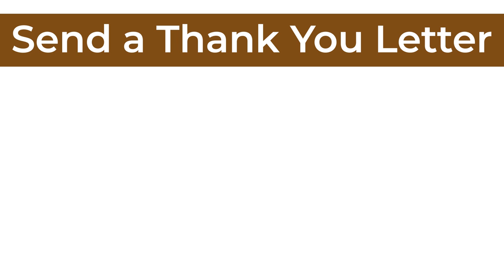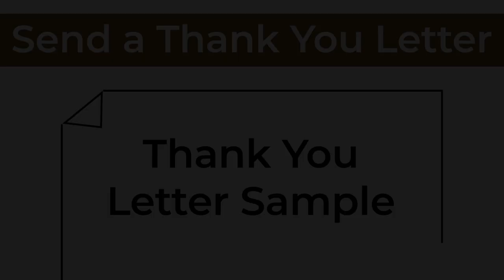After the Interview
It was modified from After the Interview by Algonquin College. It is used with permission on The Learning Portal.

0:00 Intro
0:11 Evaluate and Reflect
0:31 Ask for Feedback
0:58 Send a Thank You Letter